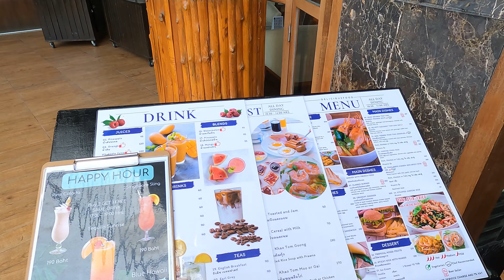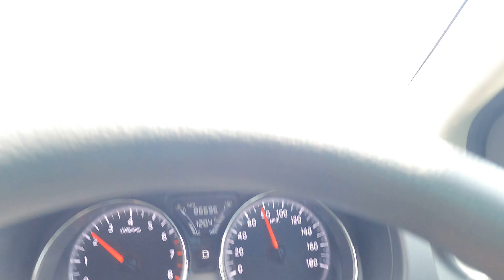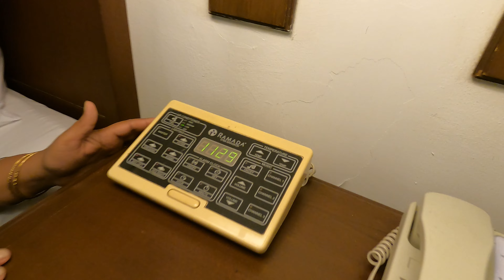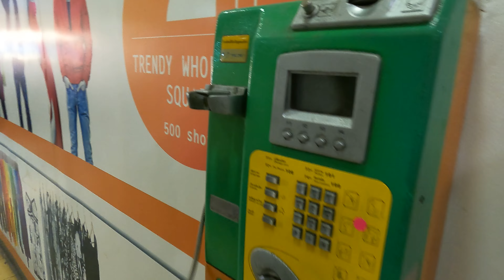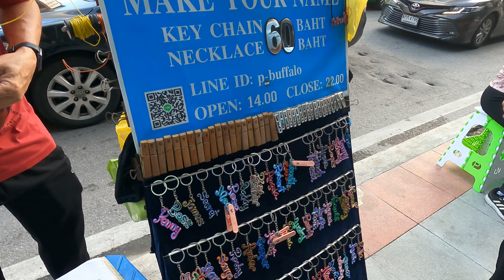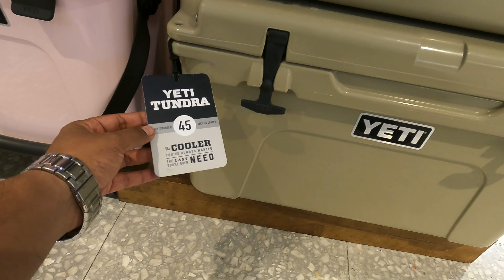Pattaya to Bangkok | Camping का समान मिल तो गया पर महंगा बहुत था | Toilet में सिर्फ Tissue Paper 😰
आज हम ढूँढने निकले camping का समान जो मिल तो गया पर महंगा होने की वजह से हम खरीद नहीं पाए | बैंकॉक के मॉल का भ्रमण किया
@AtikAilesi I am truly inspired by your videos